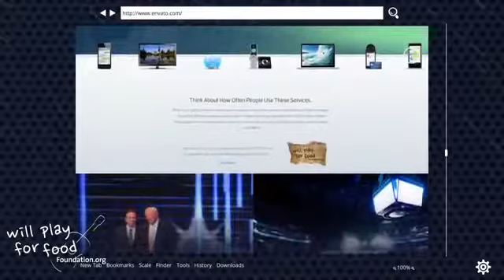Will play for food + ACN = SOLUTION!!!